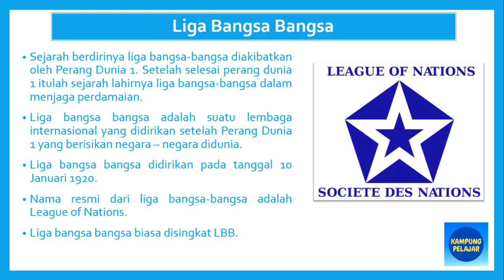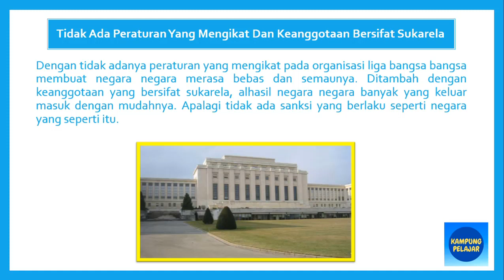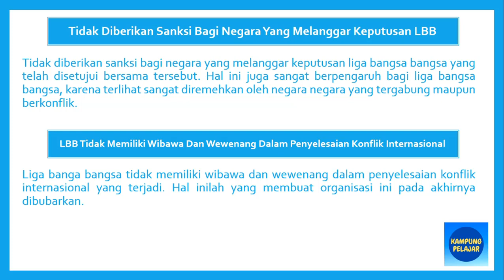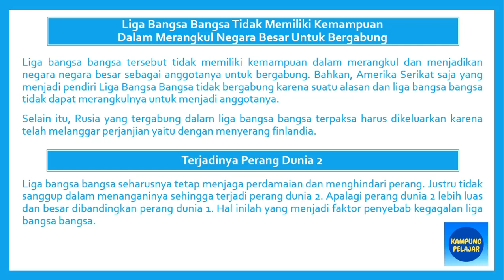SEJARAH - Penyebab Kegagalan Liga Bangsa Bangsa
Penyebab kegagalan liga bangsa bangsa disebabkan beberapa hal. Namun, beberapa negara anggota liga bangsa bangsa tetap bertahan sampai dibubarkan.

Penyebab kegagalan lbb dalam menjaga perdamaian dunia terbagi menjadi beberapa sebab. Faktor kegagalan lbb dipengaruhi juga oleh tidak masuknya Amerika Serikat dalam organisasi tersebut. Salah satu faktor penting penyebab kegagalan liga bangsa-bangsa adalah terjadinya perang dunia kedua yang jauh lebih besar dibandingkan perang dunia pertama.

Hubungi saya melalui berikut ini.